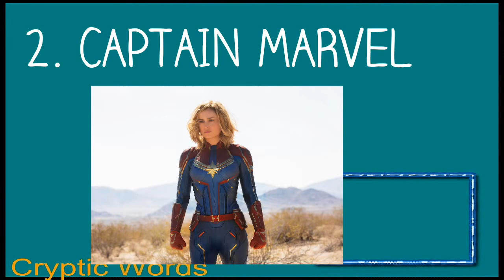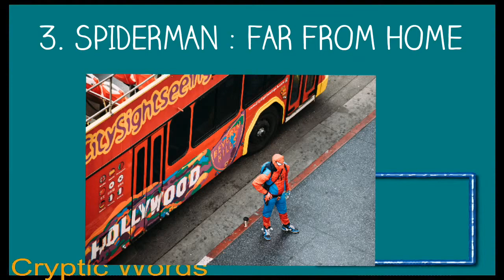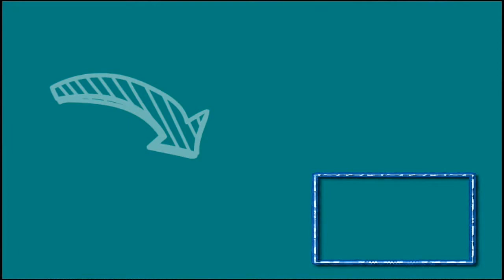Top Best fantasy Movies in 2019 || Cryptic words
List of must watch and much awaited movies of Marvels and DC Universes in 2019.
There is no promotion linked to this video. This is free to watch (no ads, i mean).